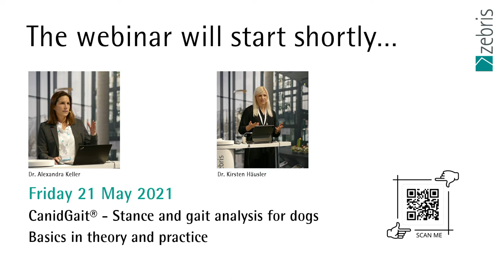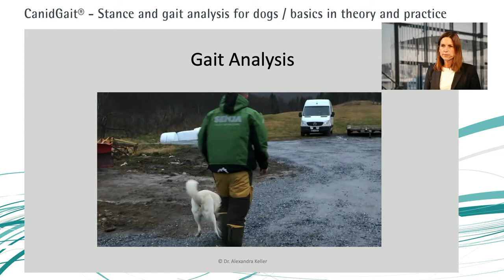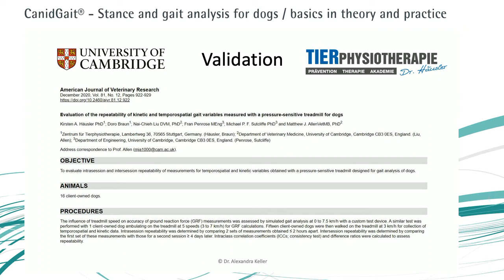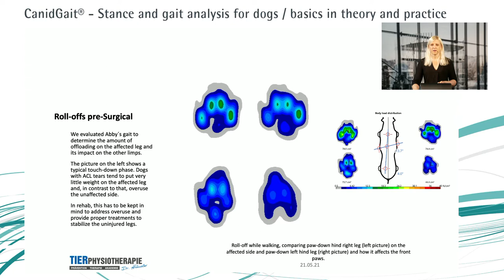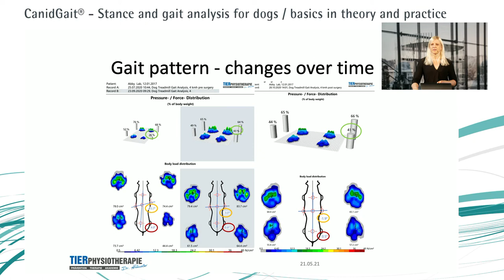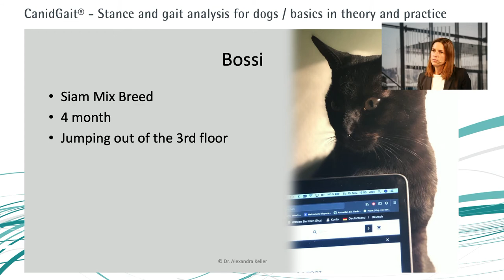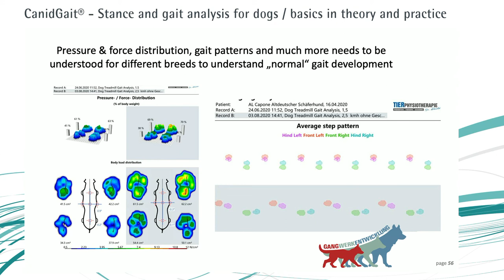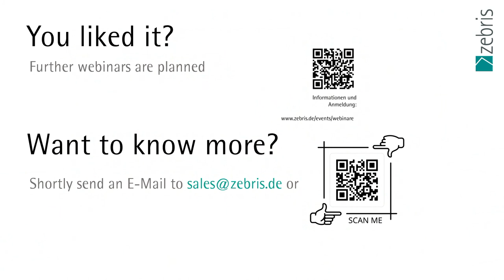CanidGait® stance and gait analysis for dogs - Basics in Theory and Practice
Dr. Alexandra Keller (Veterinary Orthopaedics Team, Frankfurt) & Dr. Kirsten Haeusler (Center for Animal Physiotherapy, Stuttgart) will show in the 45 minute live webinar the basics of gait analysis of dogs in theory and practice using the zebris CanidGait® system.